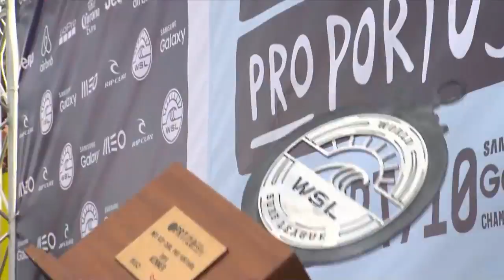John John Florence sagrou-se campeão mundial de surf em Portugal!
O havaiano volta para casa como o rei do surf mundial.